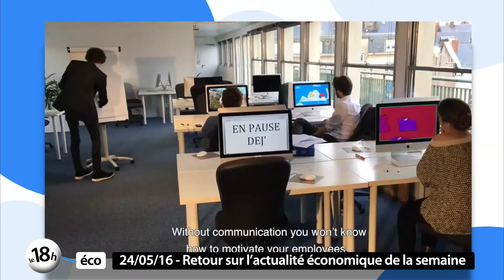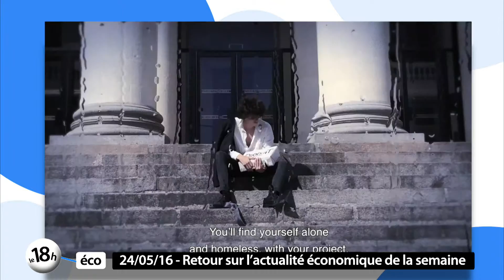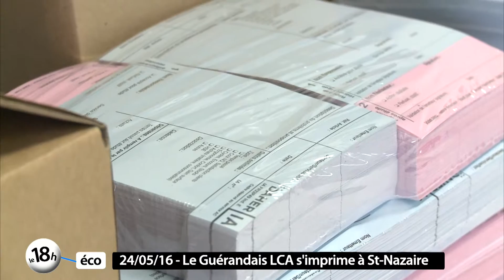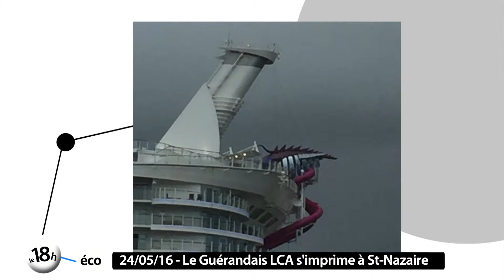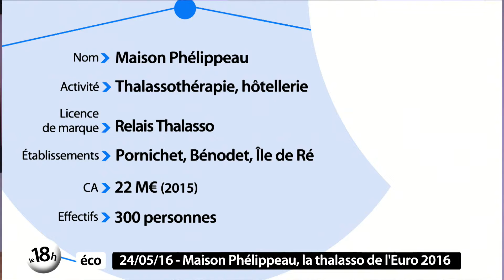18h Eco : la maison Phélippeau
Dans ce 18h Eco du 24/05, nous recevons Jean-Pascal Phélippeau, PDG de la Maison du même nom, spécialisée dans la thalassothérapie. Ses établissements seront en première ligne à l'occasion de l'Euro 2016 de football puisqu'ils accueillent les équipes de Suède à Pornichet et d'Espagne sur l'île de Ré... Reportage ensuite chez LCA, le groupe de communication installé à Guérande qui vient de racheter 3 imprimeries sur St-Nazaire... Dans la rubrique "Objectif Emploi", la Semaine A compétence Egale pour la Diversité fera étape à Nantes le 2 juin... Enfin dans l'actualité de la semaine, le rachat de STX Lorient par Kership, l'équipementier aéronautique Daher qui annonce 400 embauches et un prix pour SciencesCom au Festival international du Film Corporate...